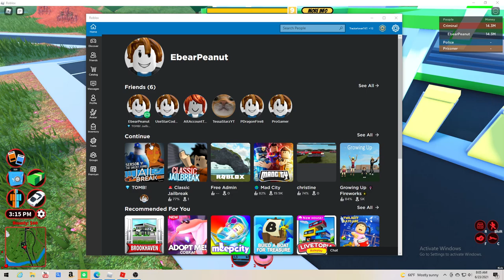Getting level 10 rattler in jailbreak!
I havent uploaded in forever lol (gonna be talking to you guys through the roblox chat until i get a mic)